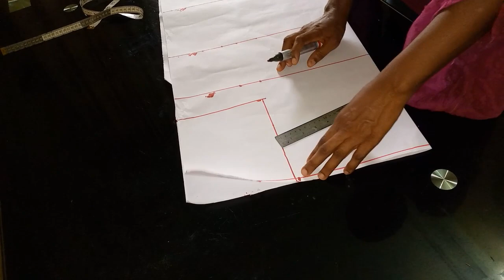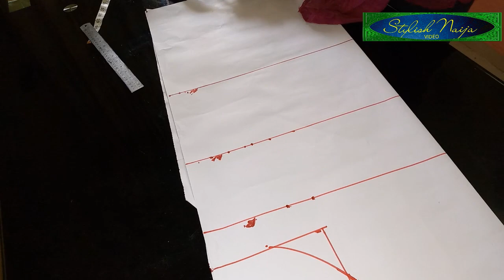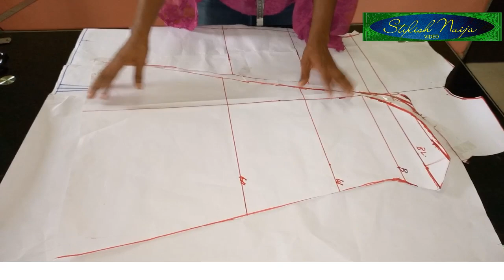ANKARA DRAPE GOWN|| How to combine two fabrics|| Pattern Tutorial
stylishnaija has brought you this Ankara drape  gown
pattern drafting tutorial
very easy and beginner friendly
thanks
for online classes please wattapp